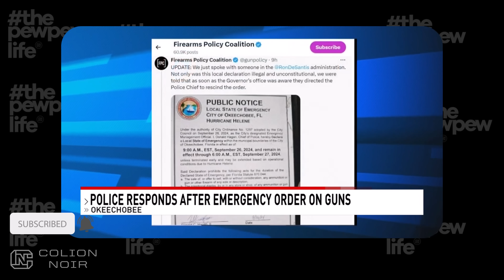Wow, City In Florida Bans Gun & Ammo Sales Before Hurricane Helene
What does the City of Okeechobee decide to do right before a Category 4 hurricane slams the state?  They ban the sale of firearms and ammunition!

Yup. That’s right. No guns, no ammo, when people need them the most.

The absolute irony here is beyond words. People are on their own, with no emergency services available, and the first thing the government does is make it harder for law-abiding citizens to defend themselves. It’s not like criminals are taking a break!

They still have their guns.

They’re not walking into stores asking politely for ammo. Meanwhile, the guy who realizes he’s completely vulnerable? Yeah, he's screwed.

Now, for the people conveniently forget when tyranny happens, let us not forget what happened in New Orleans in 2005, after Hurricane Katrina—when government officials went door-to-door confiscating guns from law-abiding citizens 'for their own safety.

The Okeechobee Police Chief thought making it harder for people to defend their homes and families was a good idea. And what reason do they give? What justification? They just wanted to make it 'safer,' they say. Safe from what? Safe from the people trying to defend themselves?

According to FPC, Governor DeSantis stepped in and said, 'Not today.' He told the Okeechobee Sheriff’s Office to rescind the order. If this is true, I applaud him for that—I truly do. But the real issue is that this even happened in the first place.

And to those who say, 'No one’s trying to take your guns,' or 'We just want common sense gun laws,' where are you now? You don’t hear a peep from these politicians when this happens.

They don’t condemn these unconstitutional acts. They stay silent because they don’t really care about your rights.

Also, Click HERE for my favorite in-ear totally wireless hearing protection That has 6x hearing enhancement, 10 hours of use, and they're easy to use: